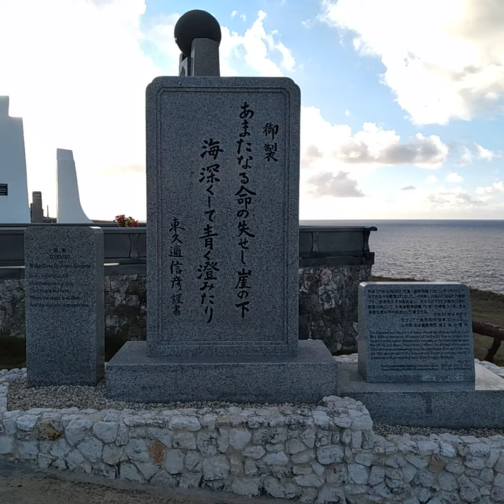May 18, 2020